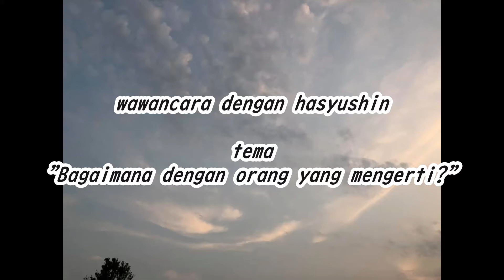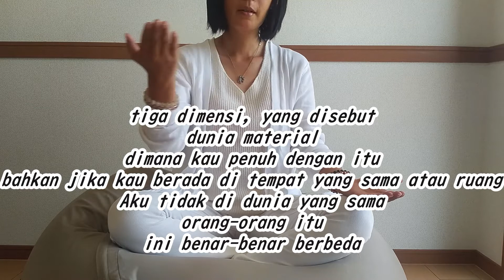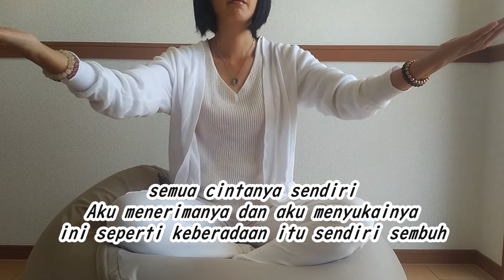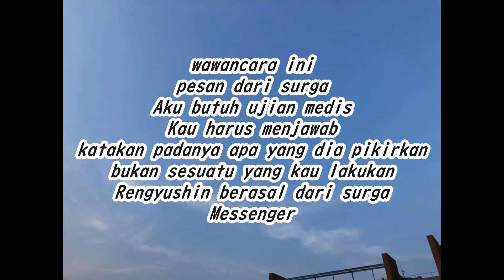orang yang mengerti悟った人（インドネシア語）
Apa maksudmu, pesan dari langit?

alam semesta adalah dunia ratusan juta tahun

dan esensi kehidupan terus berlanjut untuk reinkarnasi

dan belajar dan saling mendukung

hukum alam semesta adalah untuk melayani sebagai peran

manusia hidup dengan melupakannya

Untuk mengingatkanku akan itu

surga menyimpan informasi di atasnya

tapi orang bisa mendapatkan informasi itu sendiri

ganti dengan keserakahan Anda sendiri

Tumpukan keinginan manusia runtuh dalam keseimbangan hidup dan mati

Kita tidak bisa menghentikan peningkatan spesies langka

bumi berteriak

Bulan mendukung kelelahan

Itu sebabnya

Menjaga pesan surgawi

Ini sangat penting.

satu-satunya seratus persen dari kepercayaan dunia adalah bahwa itu peran

yang terus bermain

itu reinkarnasi terakhir di dunia ini

hasutomo Cocoro ada di sini

dia mempertaruhkan hidupnya dan akan melakukan bagian terakhir dunia ini